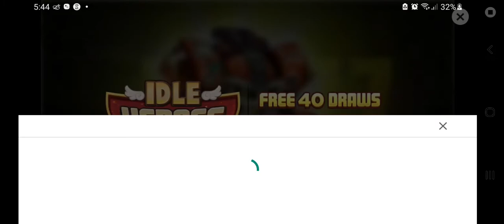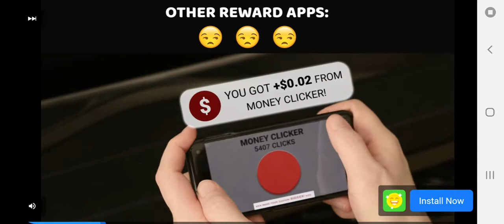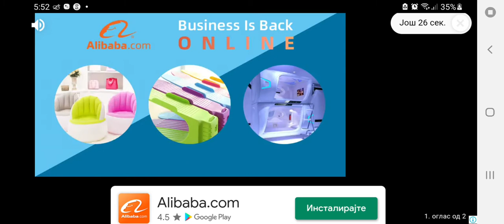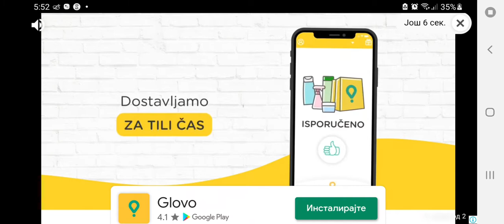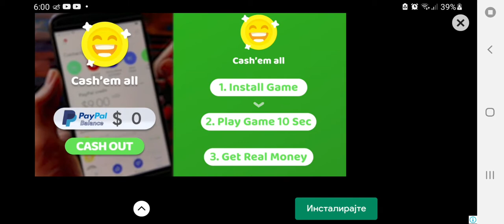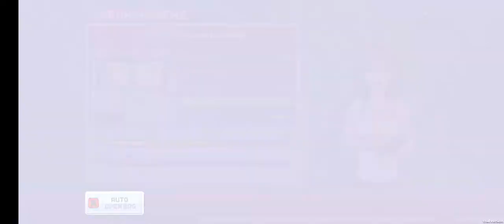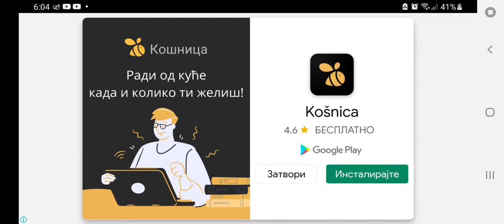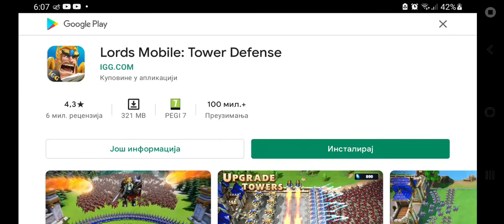Infectonator 3 (humans try to cure me #4) #30